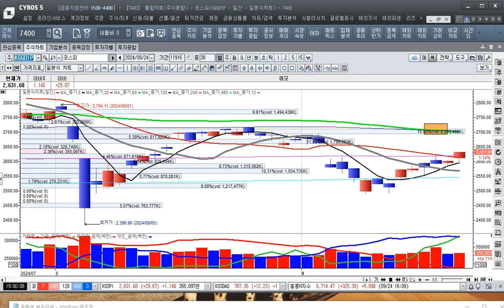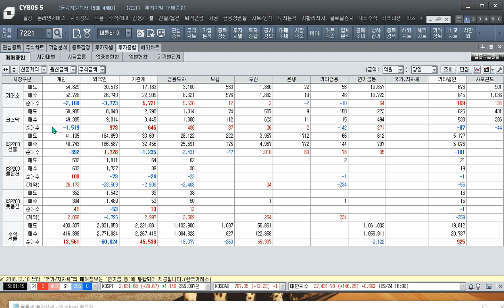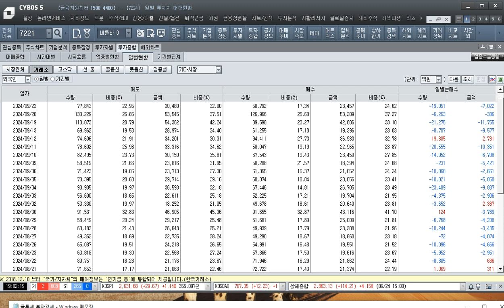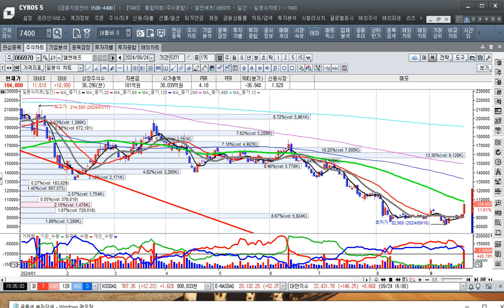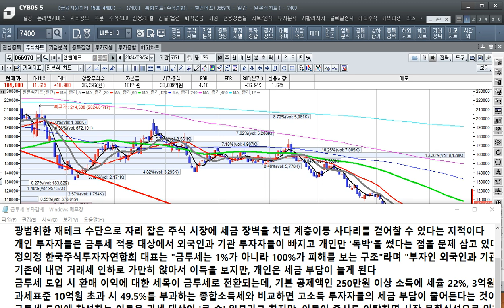[주식투자]금투세 폐지 논란과 시장 상승의 어려움에 대처하자[2024.9.24]